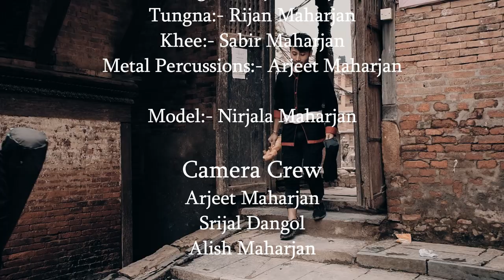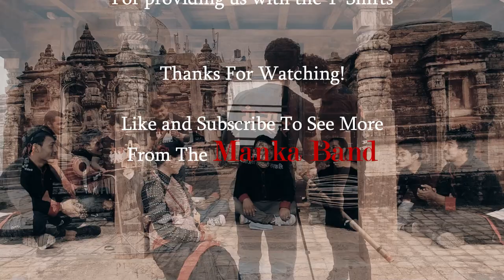JAYA NAMO SHREE | Nepali Instrumental Cover | Manka Band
Jaya Namo Shree is one of the most popular old newa: buddhist song that describes how lord Buddha was welcomed by different deities on arrival to lumbini for the first time after attaining the title of Samyak sombodhi. This song is sang especially on Gunla mass, 10th month of Nepa Sambat occurs around end of July. Gunla is the tenth month in the Nepal Sambat lunar calender, the national lunar calender of Nepal. Gunla is a holy month for Newar Buddhists when they recite the scripture, observe fasts and visit places of worship playing devotional music. It is one of the most important events in Newar Buddhism. The practice of observing the sacred month is descended from the rains retreat dating from the Buddha's time when monks stayed in one place and taught the dharma.

About the place we have in this visual, this is the Kritipur. The place which holds the mesmarizing beauty of nature and heritages; the place where culture are at top & holding jatras and nakhas every month, the place holds the name as Kirtipur. Kirtipur is one of the famous places because of its heritage, natural scenario and many other newa resturants.
Chilancho is one of the heritage site of kirtipur, which symbolizes for peace. The peace and harmony of the stupa holds something that makes fell who we are. The sky above and perfectly carved statue gives the feeling of love towards our heritage site.

Flute: Laxman Maharjan
Sarangi: Saroj Maharjan
Tungna: Rijan Maharjan
Khee: Sabir Maharjan
Metal percussion: Arjeet Maharjan

Videography by: Arjeet Maharjan, Srijal Dangol & Alish Maharjan
Editing by: Arjeet Maharjan

Drone Shots by: Subin Thapa Photography